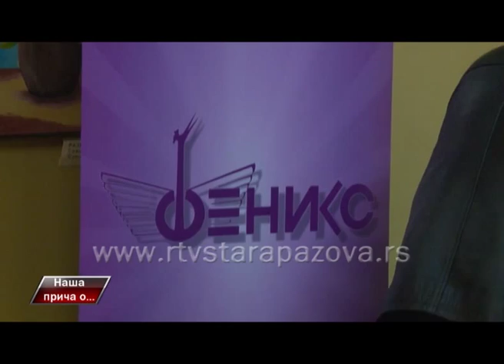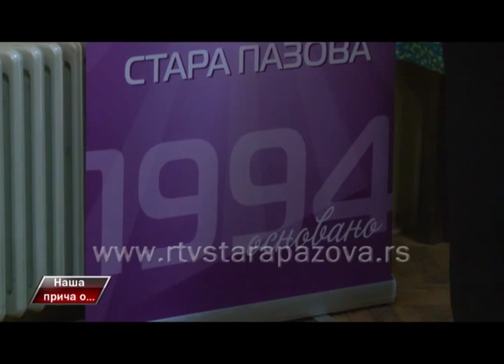Naša priča o Feniksu